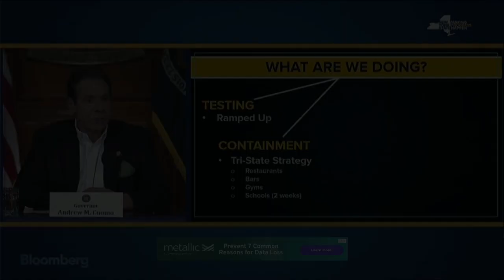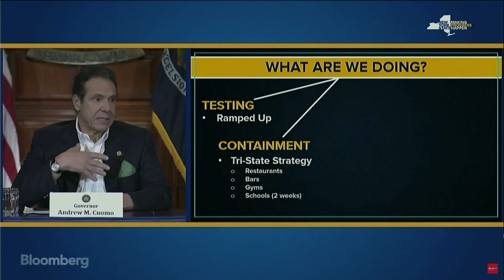May 13 2020